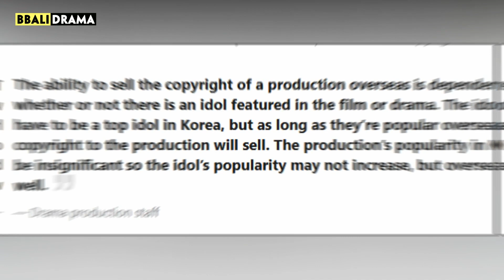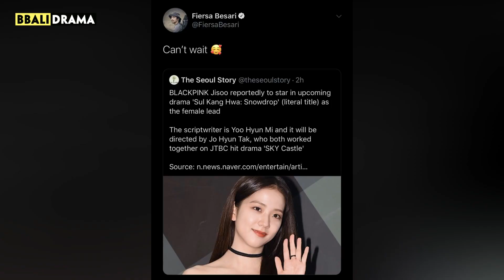4 Reasons IDOLS Are Cast More Frequently Than Actors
4 Reasons IDOLS Are Cast More Frequently Than Actors

Idols being cast in K-dramas and movies is already old news, and from past to present, many idols have become successful in the field, gaining approval from even the strictest viewers. Some even say K-pop idols are gradually stealing the job from actors.

So, what exactly makes the producers always prefer casting idols in their films instead of newbie actors? Today, we're gonna bring this question to the spotlight in this video

If any owners have an issue with any of the uploads, please get in contact  and we will handle it immediately. Thank you for your cooperation!